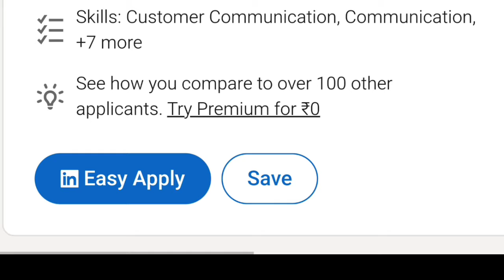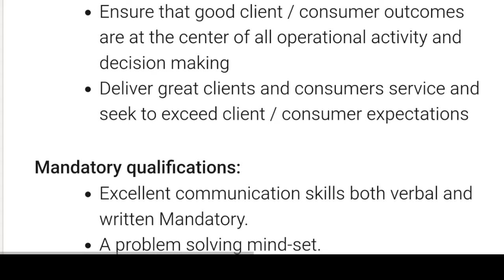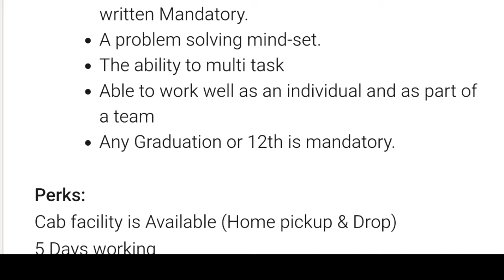HCL లో వెంటనే ఉద్యోగాలు భర్తీ చేస్తున్నారు | Work From Home Jobs | Private Jobs | Tech Guruvu